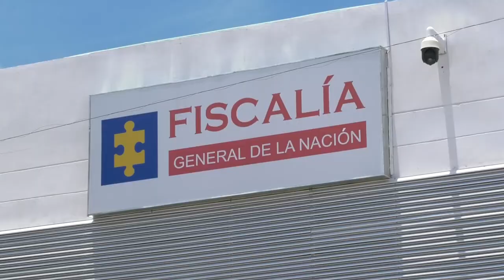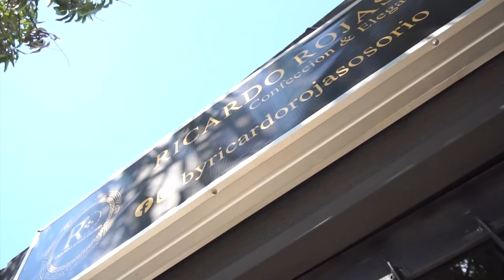HABILITAN PUNTOS DE ATENCIÓN A FISCALÍAS